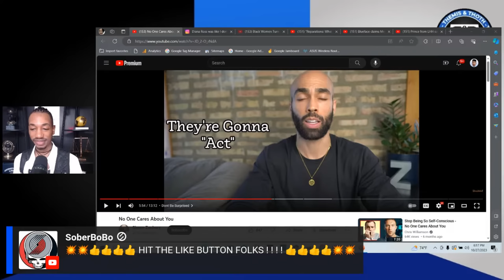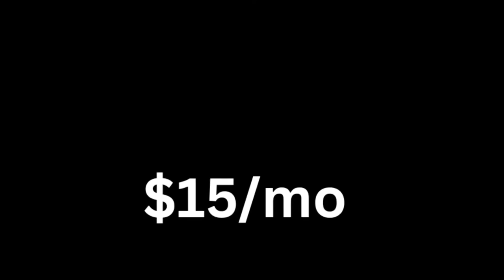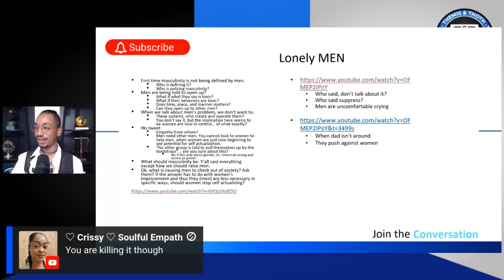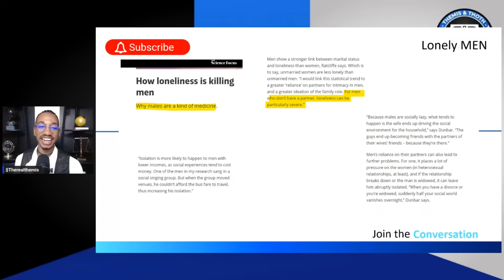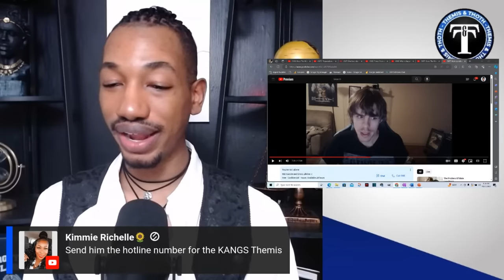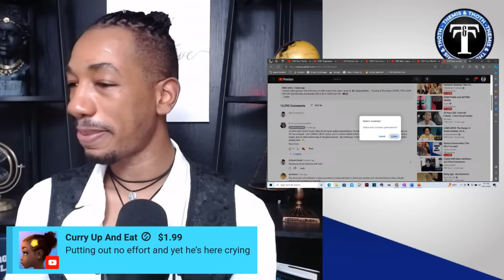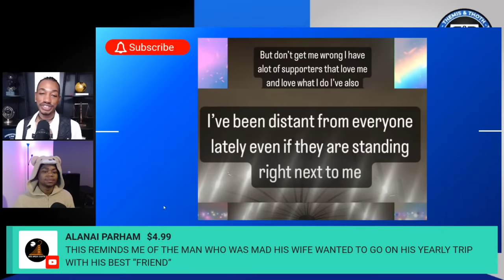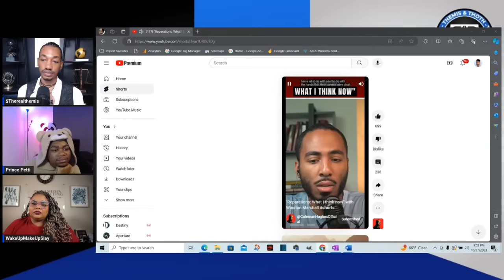Serious Conversation | The HELP we need!